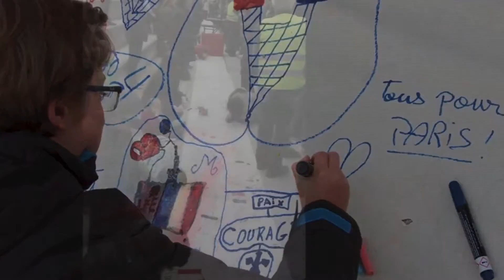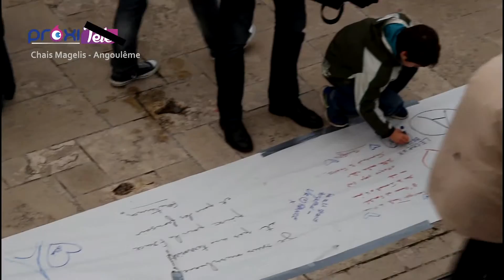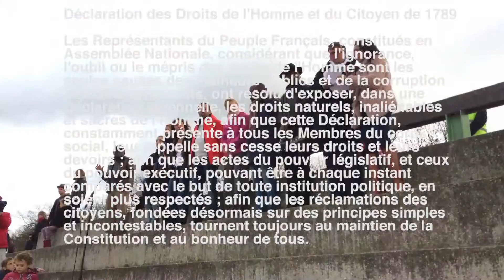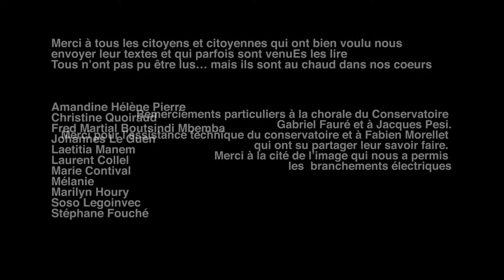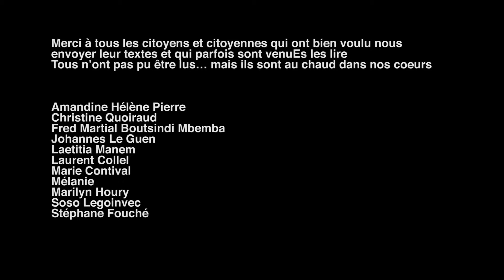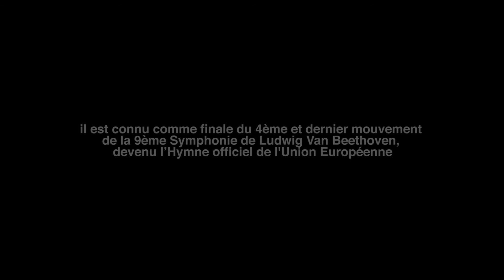Angoulême - En mémoire des victimes des attentats du 13 Novembre 2015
Rassemblement citoyen du 21 novembre 2015 aux Chais Magelis à Angoulême

Nous avons toutes & tous été profondément touchéEs par les événements qui ont foudroyé la France le 13 novembre 2015.
Le 21 novembre 14h30, citoyens, acteurs associatifs, économiques, syndicaux, religieux et politiques, sans aucune distinction et dans un souci d'unité nationale avaient appelé à se rassembler à Angoulême pour rendre hommage aux victimes de cet acte odieux.
Faire bloc toutes & tous ensemble et démontrer qu'uniEs, nous sommes capables de surmonter les obstacles qui se dressent devant nous.

Merci à tous les contributeurs-trices d’images
sans qui cette vidéo n’aurait pas pu être réalisée :
Alisson Dru
Djillali Merioua
Julien Chamoux (Cax)
Fred Martial Boutsindi Mbemba
Gérard Chauvin
Gerard Gouves
Jocelyne Marsat
Laet it Be Pictures & News
Patrick Carpentras
Proxi Télé (Dara O Baoill)
Roger Chastel
Photographies envoyées à Ville D’Angoulême
William Denizet

Remerciements particuliers à la chorale du Conservatoire
Gabriel Fauré et à Jacques Pesi.
Merci pour l’assistance technique du conservatoire et à Fabien Morellet
qui ont su partager leur savoir faire.
Merci à la cité de l’image qui nous a permis
les  branchements électriques

Merci à tous les citoyens et citoyennes qui ont bien voulu nous
envoyer leur textes et qui parfois sont venuEs les lire
Tous n’ont pas pu être lus… mais ils sont au chaud dans nos coeurs

Amandine Hélène Pierre
Christine Quoiraud
Johannes Le Guen
Laetitia Manem
Laurent Collel
Marie Contival
Mélanie
Marilyn Houry
Soso Legoinvec
Stéphane Fouché

Merci pour les prises de parole de :

Christian Kalimba
Maylis Malossanne
Djillali Merioua
Sébastien Rivière
Peggy Allaire
Cédric Doumbé
Claire Pierret
Louise Raynaud
Malika Brahmi

Merci à tous celles et ceux qui ont participé au service d'ordre et ont
spontanément et solidairement accepté cette tâche ingrate et invisible.
Nous n'avons pas pu, dans l'urgence et la pression de l'événement recueillir tous vos patronymes.

Cet événement a été organisé par le collectif de citoyens et citoyennes
 TOUTES & TOUS ENFANTS DE LA RÉPUBLIQUE

Merci à la Ville d'Angoulême
et au Grand Angoulême pour leur soutien logistique

Montage vidéo Gérard Chauvin
Novembre 2015